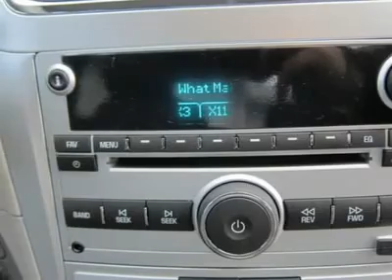2012 CHEVROLET MALIBU Sutton, WV 50012111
2012 CHEVROLET MALIBU Sutton, WV
Stock #50012111